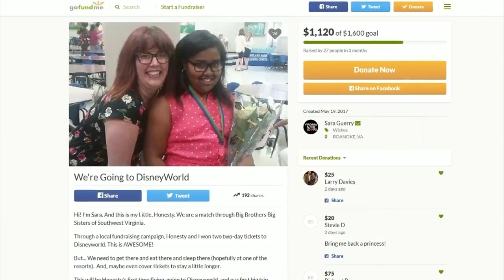Big and Little going to Disney